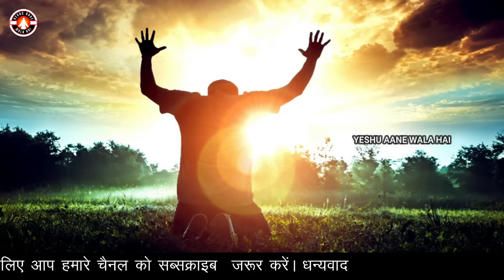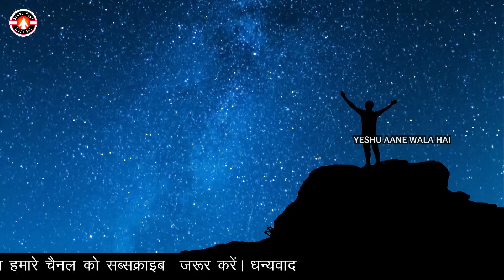सुबह की प्रार्थना कैसे करें? | प्रार्थना करना सीखें | Subah Ki Prathna | Yeshu Aane Wala Hai